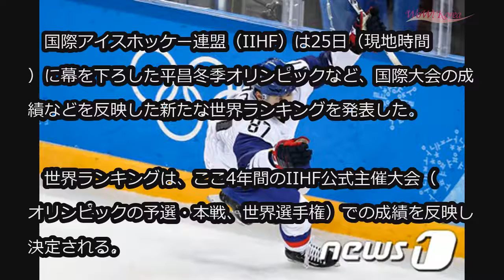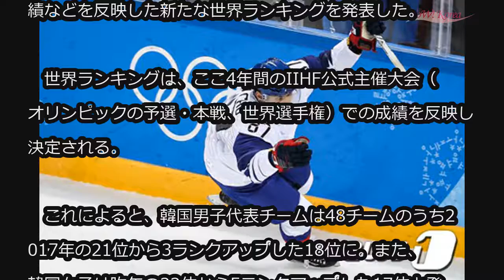韓国男子アイスホッケー、世界ランキング18位に…女子も17位に上昇 (2/26)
韓国男子アイスホッケー、世界ランキング18位に…女子も17位に上昇

2018平昌冬季オリンピックに出場した韓国男子アイスホッケー代表チームが、歴代最高となる世界ランキング18位に上昇。女子代表チームも、17位まで順位をあげた。

　国際アイスホッケー連盟（IIHF）は25日（現地時間）に幕を下ろした平昌冬季オリンピックなど、国際大会の成績などを反映した新たな世界ランキングを発表した。

　世界ランキングは、ここ4年間のIIHF公式主催大会（オリンピックの予選・本戦、世界選手権）での成績を反映し決定される。

　これによると、韓国男子代表チームは48チームのうち2017年の21位から3ランクアップした18位に。また、韓国女子は昨年の22位から5ランクアップした17位と発表された。

　一方、平昌冬季オリンピックで6位となった日本女子代表は、9位から1ランクアップの8位となった。